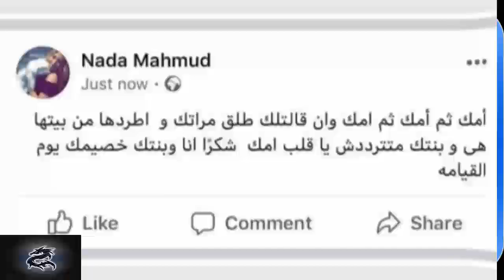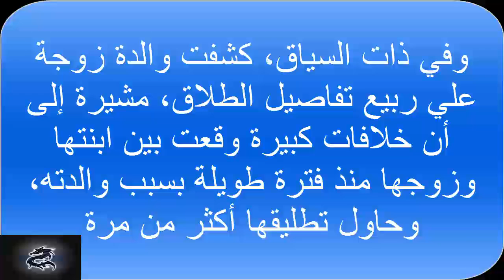زوجة علي ربيع تعلن طلاقهما وتكشف كيف تسببت والدته في طردها من المنزل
أعلنت ندى محمود زوجة الفنان علي ربيع بشكل مفاجئ عن طلاقهما، كاشفة كواليس خلافهما الحاد وكيف تسببت والدته في طردها من المنزل مع ابنتهما
كتبت ندى محمود زوجة علي ربيع على أعلنت عنه الأخيرة من خلال منشور على حسابها على الفيس بوك: "أمك ثم أمك ثم أمك وان قالتلك طلق مراتك و اطردها من بيتها هى و بنتك متترددش يا قلب امك شكرًا انا وبنتك خصيمك يوم القيامة".

كما كتبت ندى محمود زوجة علي ربيع السابقة رسالة على انستقرام قالت فيها: "أنا خصيمه أي حد ظلمني أنا وبنتي أو أثر عليا تأثير سلبي في حياتي وخربهالي وعند الله تلتقي الخصوم و يوم القيامة نلتقي أمام الله، إليك فوضت أمرى يا الله وانت خير وكيل"
ولم يعلق علي ربيع حتى الآن على كشف زوجته لخبر طلاقهما بهذه الطريقة، ملتزماً الصمت.

وفي ذات السياق، كشفت والدة زوجة علي ربيع تفاصيل الطلاق، مشيرة إلى أن خلافات كبيرة وقعت بين ابنتها وزوجها منذ فترة طويلة بسبب والدته، وحاول تطليقها أكثر من مرة
تابعت والدة زوجة علي ربيع حديثها أن ابنتها طلبت الطلاق أكثر من مرة، وهو وافق ولكنه كان يريد أن يكون الأمر رسمياً أمام المأذون، مؤكدة على أن ابنتها منهارة في المنزل ولا تتحدث الآن مع أي شخص.

يذكر أن علي ربيع أعلن زواجه في سبتمبر 2015، بعد أن تعرف على زوجته في أحد عروض البالية ونشأت قصة حب بينهما توجت بالزواج